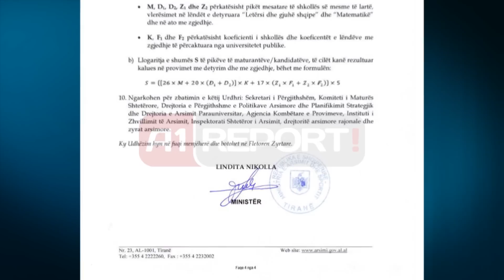A1 Report - Ndryshon Matura Shteterore, tre provime me detyrim ne qershor 2014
TIRANE- Të gjithë gjimnazistët që do t'i nënshtrohen Maturës Shtetërore në qershor 2014, do të japin jo dy provime me detyrim, por plot tre të tilla, si dhe dy provime të tjera me zgjedhje. Pra në total maturantët këtë vit do të testohen për 5 provime dhe jo më për katër siç ka qenë skema klasike që nga viti 2006, kur u implementua për herë të parë Matura Shtetërore.

Ministria e Arsimit, ka publikuar udhëzimin e firmosur nga Lindita Nikolla për mënyrën e zhvillimit të provimeve të Maturës Shtetërore ku përcaktohet se provime të detyruara do të jenë: Gjuha shqipe dhe Letërsis; Matematika dhe një Gjuhë e Huaj që e zgjedhin vetë të rinjtë.

Testi i gjuhës së huaj të hartohet në përputhje me gjuhën që parapëlqen secili maturant kandidat, në nivelin gjuhësor A2.

"Menuja e gjuhëve të huaja si provim i detyruar është: Anglishg, Italisht, Frëngjisht dhe Gjermanisht. Preferencat e maturantit/kandidatit për këtë provim do të pasqyrohen në Formulari A1,/ A1Z. Testi i gjuhës së huaj si provim i detyruar do të hartohet nga AKP dhe povimi do të administrohet nga DAR/ZA-të përkatëse. Vlerësimi do të realizohet nga AKP-ja", thuhet në udhëzimin e Ministrisë së Arsimit që mban datën e sotshme, pra 26 dhjetor 2013.

Udhëzimi saktëson se vlërësimi i gjuhës së huaj (D3), si provim i detyruar, do të pasqyrohet në Certifikatën e Maturës, por nuk do të ndikojë te pikët spas formulds 9/b të këtij udhëzimi.